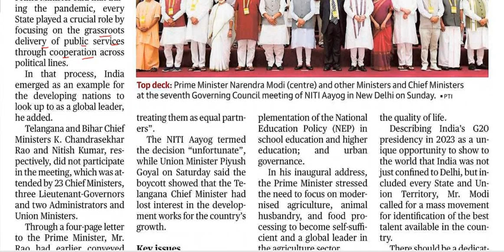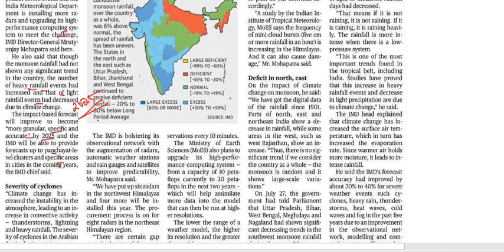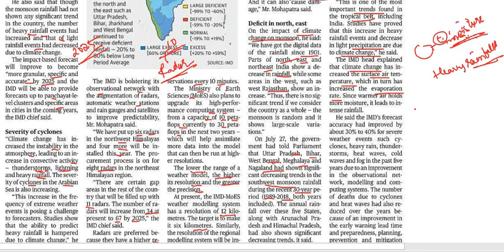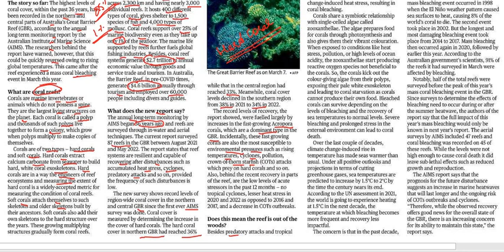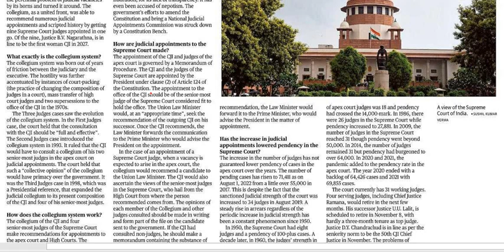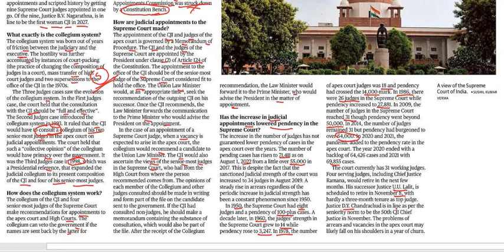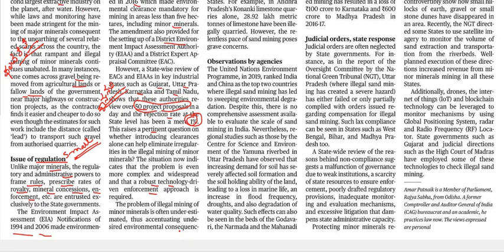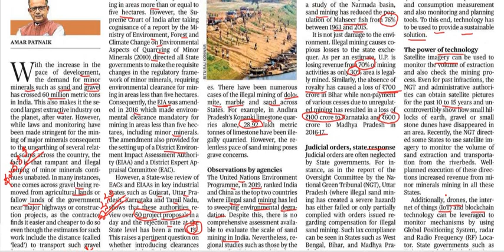8th August 2022|The Hindu Newspaper Analysis & MCQ|ಪ್ರಚಲಿತ ಘಟನೆಗಳ ಬಗ್ಗೆ ಕನ್ನಡದಲ್ಲಿ ವಿಶ್ಲೇಷಣೆ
8th August 2022|The Hindu Newspaper Analysis & MCQ|ಪ್ರಚಲಿತ ಘಟನೆಗಳ ಬಗ್ಗೆ ಕನ್ನಡದಲ್ಲಿ ವಿಶ್ಲೇಷಣೆ